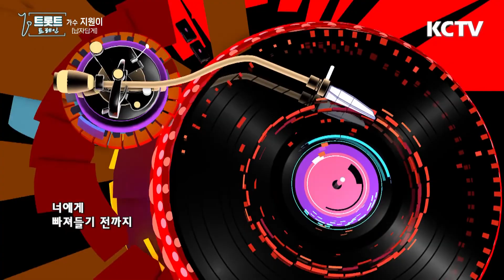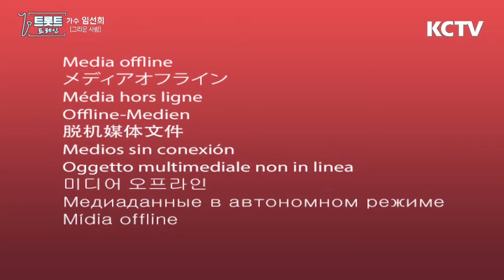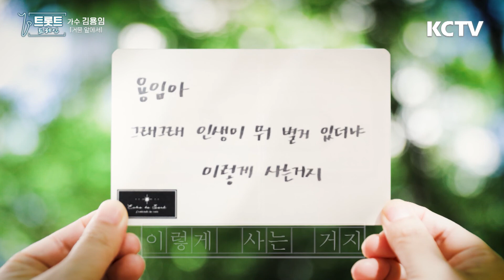KCTV [트롯트트레인 41편]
[트롯트 트레인 41부]

1. 무등난타   오빠달려
2. 가수 : 지원이     납자답게     작사 : 신유진   작곡 : 임강현
3. 가수 : 추지연     기회    작사 : 김시원   작곡 : 이호섭
4. 가수 : 강경아     한 마리 새가되어     작사/곡 : 김기범
5. 가수 : 염수연     사랑아 내 사랑아     작사 : 정재훈   작곡 : 정주희
6. 가수 : 박우배     진도연가     작사 : 박우배   작곡 : 경산
7. 가수 : 박세음     달맞이꽃 여인     작사/곡 : 김기범
8. 가수 : 강진     막걸리 한잔     작사/곡 : 류선우
9. 가수 : 임선희     그리운 사람     작사/곡 : 이종학
10. 가수 : 장훈아     장터     작사 : 이정숙  작곡 : 신민호
11. 가수 : 김유라     먹물같은 사랑     작사/곡 : 송광호
12. 가수 : 서우정     향수     작사 : 정남현  작곡 :  이성대
13. 가수 : 김애림     좋구나 좋은 인생     작사 : 길현철   작곡 : 이성대
14. 가수 : 김용임     거울 앞에서    작사/곡 : 김상연
15. 가수 : 황신혜     딱 이만큼만     작사/곡 : 양정우